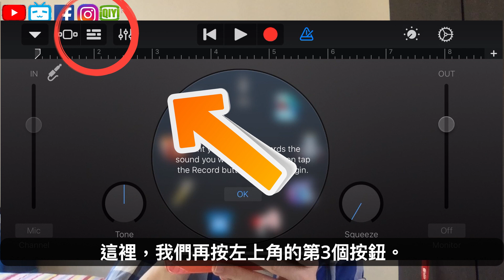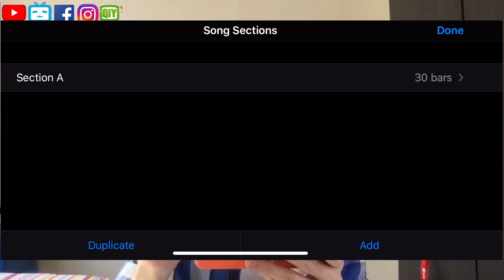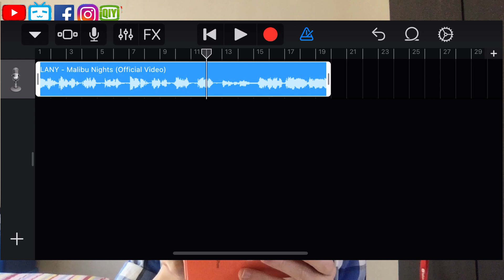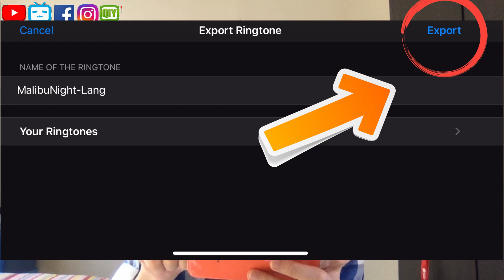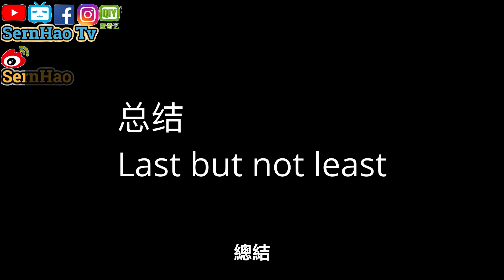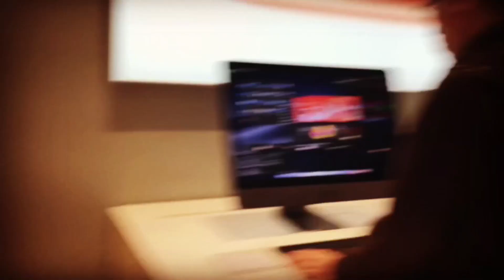iPhone使用技巧-08：iphone鈴聲製作，不用itunes，不用电脑！ Set iphone ringtone, no computer|SernHao Tv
最近我也是在研究，如何在不通過MacBook或是iTunes，來做iPhone的ringtone（鈴聲）。
也终于让我做到了！今天就分享给大家，希望对你有帮助。

不過在那之前，我先自我介紹一下，
我是SernHao。一個喜歡「Apple」產品的馬來西亞KOL。
我會不時的上傳關於：iPhone/MacBook的使用小技巧的影片。
和「Apple」其他產品的資訊，到我的頻道哦。
像是嗶哩嗶哩、YouTube、Facebook、微博、Instagram等等。
如果你想要學習這些技巧，
或是想知道「Apple」產品最新的資訊的話，

2）升級Apple iPhone 11與iPhone11 Pro入門操作攻略 l 各種手勢操作以及Line沒有3D Touch可以偷看訊息嗎? [蘋果] - 3cTim哥生活的日常

4）MacBook 使用 教學-83：直播神器OBS終於可以在macOS Catalina那使用了！禁止32bit app的原因！|SernHao Tv

===影片內容===
00:00:58 Step 1：安裝GarageBand。
首先，GarageBand是要到AppStore下載的。

00:01:02 什麼是GarageBand？
這裡需要和大家科普一下，
garage是車庫。band是樂團。
所以，這個GarageBand是個“樂團”的app來的。
所以，它不只是可以做鈴聲。
製作ringtone（鈴聲）只是它的一小個功能而已。
可能，我以後會研究一下，
然後做個視頻分享給大家。

00:01:20 Step 1a：安裝GarageBand。
這裡呢，我們就按右下角的Search（找尋）按鈕。
然後輸入GarageBand。然後，我們按get。
因為我已經下載好了，所以就是“Open”。
so，我們點擊“open”打開。

00:01:31 Step 2：运用GarageBand。
打開來後，他是需要打橫來放的。他不能放直。
然後，我們按右上角的“+”。
我們可以看到，它有Live Loops和Tracks。
我們按“Tracks”。
按了“tracks” 後，我們這裡要找“Audio Recorder”。
我們就選這個“Audio Recorder”。
然後，點它一下。
這裡，我們再按左上角的第3個按鈕。
然後，我們再按右上角的第二個按鈕。
這個好像繩子那樣的。按一下，
然後我們再選中間這個“Files”。
這裡有2首歌是我之前已經下載了了。

00:02:10 -如何下載歌曲-
這裡，我就不和大家講如何下載了。
嗯。 。 。畢竟這個有點敏感哦。
so，如果你真的不知道到哪裡下載歌曲的話，
你可以私訊我。那麼，我會再告訴你。ok？

00:02:20 Step 2：設置鈴聲段落+長度
so,我們這邊選“Files”。然後，選我要的這首歌。
例如第二首（Lany-Malibu Nights）（好聽，推薦）
然後，我們按一下，拉。拉出來。
然後，放在我們要的位子。 （最後是1那邊）
一個ringtone是30秒哦。
如果上面時長顯示不夠30秒的話，
我們可以按右上角的“+”。
然後，點選Section A。
現在我已經set成30了。
如果你還沒有設定的話，
你可以按上下鍵來調整。
調好後，我們按Done。
然後，這裡就可以開始選我們要的歌曲的段落了。
這裡就要自己試了哦。
例如你的段落是這裡開始的話，
那麼，你需要按多一下這個（藍色）的bar（時間軸）
按多一些，然後按Split（分割）。
按split後，
就按著這剪刀拉下來。
然後，就會正式分割了。
我們再按多一次，我們不要的地方。
然後，按Delete。
然後，再把我們要的地方，
拉回去，到第一秒那邊。
然後，再聽是不是你要的。
尾端的這白色線，我們可以把它拉到我們要的30秒哦。
那麼，這個鈴聲就會比較完整。
然後，就一直重複，直到你最想要的段落就可以了。
然後，中間你應該會聽到一直有得得得得得的聲音哦。
這個“得得得得得”，是不會放在我們的鈴聲裡的。
它只是個拍子。如果你不想听到的話，你可以按這個藍色的這個東西。
按它一下，它就會關閉了。

00:03:50 Step 3：導出為鈴聲
ok，假設這就是你要的設為ringtone的部分了。
那麼，我們就按左上角的三角形。
按一下，然後選My Songs。
那麼，它會save起來。
因為之前我有個My Song的文件了，
所以這個會變成My Song 2。
現在呢，我們就長按這My Song。
然後，選Rename（重命名）。改成我們要的名字。
改好後，就按Done。
現在，我們再長按這個文件。
然後再往上拉，你會看到“Share”（分享）。按一下。
中間那個就是ringtone（鈴聲）。
我們就按那個Ringtone。（如果之前歌曲沒有設定少過30秒的話，它會自動減去30秒）
我們現在就按“Continue”（繼續）。
到這里後，我們就按Export。
然後，它會根據我們剛剛改好的名字，設定為鈴聲的名字。

00:04:37 -現在我們可以選擇這個鈴聲的用處。
Standard Ringtone（通用的鈴聲），
或者是輸入文字的鈴聲，
或是特定給一個聯絡人的鈴聲（如果他打來，就是這鈴聲）。
這裡我就選Standard Ringtone拉。
這個我們用完了後，（很尷尬的是）我找不到關閉的按鈕。
so，我們只好直接由下往上推來強制關閉他（手動關閉哦）。

00:05:00 -小秘方分享-
這裡也跟大家分享一個小秘方，
如果你有之前不要了的鈴聲的話，你可以這樣做，
ok，現在我們就去我們的Setting（設定）。
在我們的設置裡面，再找Sounds & Haptics（聲音與觸感）。
按一下，然後我們按這個ringtone（電話鈴聲）。
這個就是剛剛我們存單的ringtone（電話鈴聲）。
其他是我之前設定好的ringtone。
好像這個MySong，我不要了。
我就按著它，向左滑去。就是Delete（刪除）。 （記得拉到後面要放手）
那這個鈴聲就會被delete掉了。 （按刪除也是可以）。

00:05:30 總結
今天這個教學影片就到這裡了，
如果我有提供到你想要的資訊的話，
歡迎你給我個贊。也分享出去哦。也許你的朋友正好需要這樣的資訊。

最後，我也希望你能分享
關於你所知道的一些實用的技巧。
或者是，你在使用這些「蘋果」產品時，
遇到什麼樣的問題哦。那麼，我們就能互相交流哦。